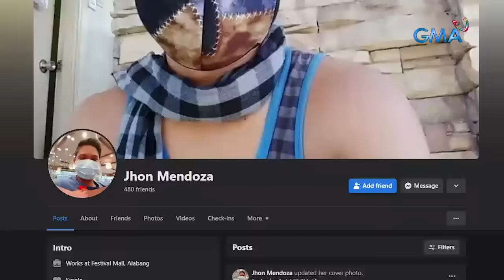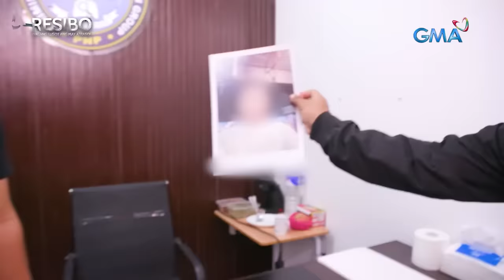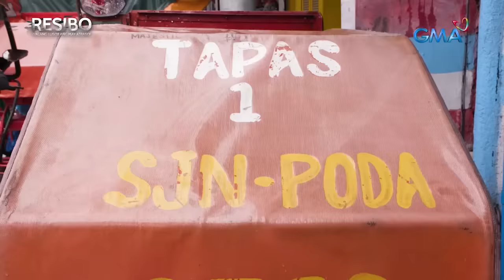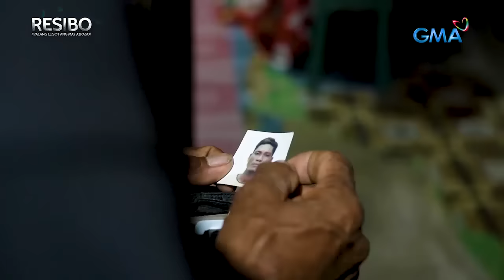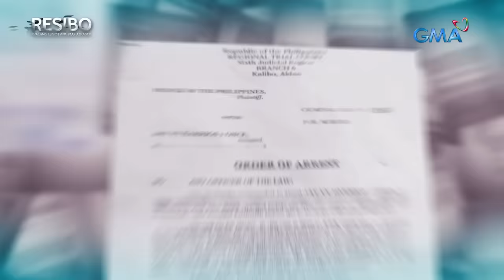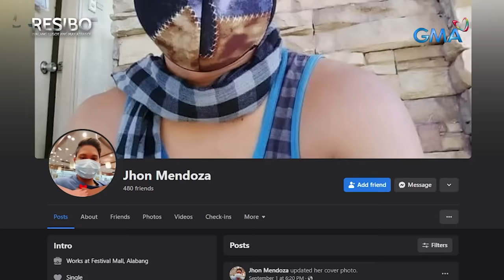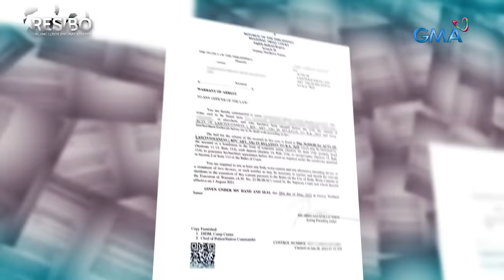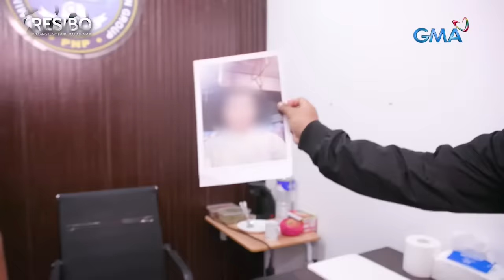Boracay murder case at pagtugis sa amaing suspek sa kasong rape, panoorin! | Resibo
Dalawang taon nang pinaghahanap ng misis na itatago namin sa pangalang Joan ang dati niyang kinakasama. Mula Northern Samar ay lumuwas siya ng Maynila para hanapin ang kanyang ex. Pero nang matunton ang lalaki, sumabog ang galit ni Joan. Ang kanyang dating kinakasama na itatago namin sa pangalang Eric, sangkot pala sa isang karumal-dumal na krimen. Paulit-ulit nitong diumano hinalay at inabuso ang dalawang menor de edad na anak ni "Joan".

Samantala, sa mala paraisong isla ng Boracay, naganap ang isang krimen noong May 3, 2017. Ang biktima ng pananaksak, kinilalang si Jemar Waquez, 34 taong gulang.  Ang itinuturong suspek sa pagpatay, tinukoy na si Jay Vy Barrios. Noong October 2, 2017, ibinaba ng Regional Trial Court Branch 6 ng Kalibo, Aklan ang warrant of arrest laban kay Jay Vy. Pero ang suspek, nawala at hindi na muling nakita pa. Panoorin ang buong kaganapan sa video.